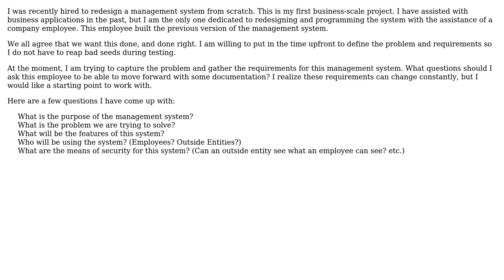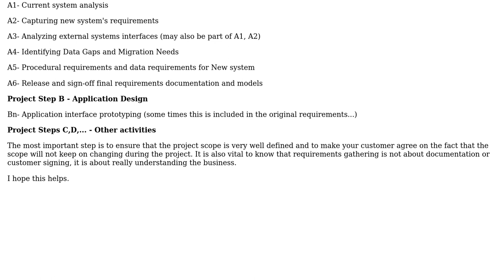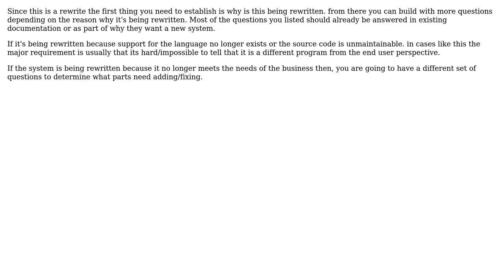Problem and Requirements Definition (4 Solutions!!)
Problem and Requirements Definition